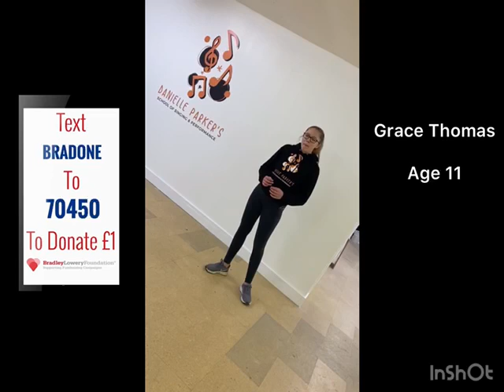BLF’s got Talent Week 4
Young stars showcasing their talent in our first online talent show